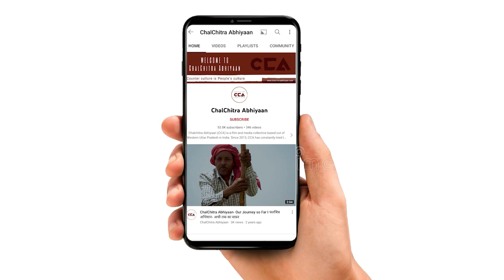कांधला: हाजी वाजिद हसन का बाबू फैसल को समर्थन || Kandhla : Haji Wajid Hasan supports Babu Faisal.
उत्तर प्रदेश में निकाय चुनाव होने जा रहा हैं, यूपी में 2 चरणों में चुनाव होंगे। पहले चरण का चुनाव 4 मई को है और दूसरे चरण का चुनाव 11 मई को हैं। यूपी के ज़िला शामली के कस्बा कांधला में सभी चेयरमैन प्रत्याशी जोर शोर से अपनी तैयारियों ले लगे हुए।
चलचित्र अभियान की टीम ने कांधला में पूर्व चैयरमैन और रालोद से चैयरमैन प्रत्याशी से बात की। कांधला के चेयरमैन हाजी वाजिद हसन उर्फ बबला ने बाबू फैसल रालोद प्रत्याशी कांधला चेयरमैन उम्मीदवार को अपना समर्थन दिया है।

टीम - नकुल सिंह साहनी, शाकिब यामीन रंगरेज, इकरा अय्यूब सैफी, रशीदा अख्तर सिद्दीकी, सपर्श सी रजनीश, मैत्री के

In the upcoming local body elections in Uttar Pradesh, to be held in two phases on May 4 and May 11, all the chairperson candidates in Kandhla, Shamli district are actively preparing. The CCA team talked to a former chairperson and chairperson candidate from Ralod. The Kandhla chairperson candidate Haji Wajid Hasan, aka Babla, extended his support to the Kandhla chairperson candidate Babu Faisal from Ralod.
CCA’s elections report

Crew - Nakul Singh Sawhney, Shakib Yameen Rangrezz, Ikra ayyub Saifi, Rasheda Akther Siddiqui, Sparsh C.Rajnesh, Maitri K.